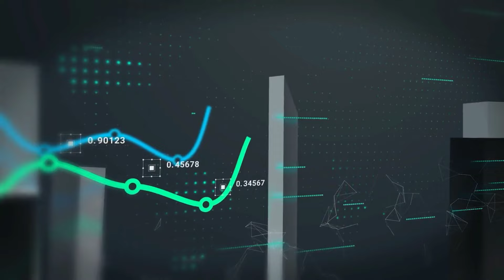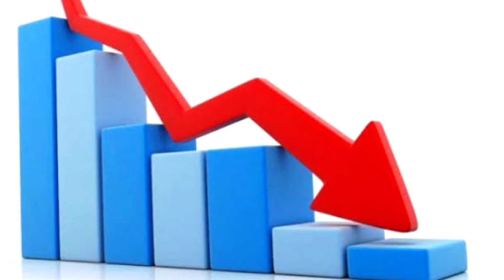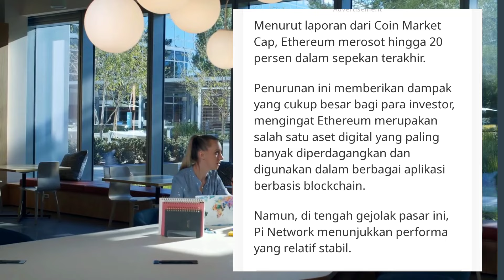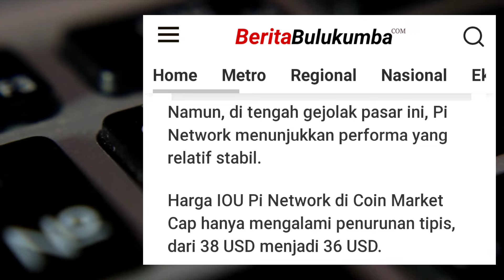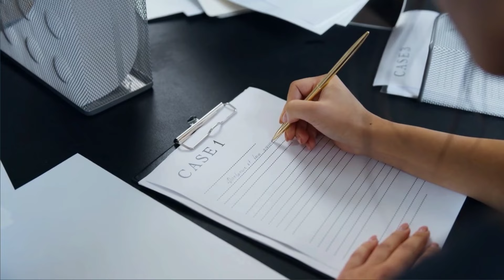HARGA KOIN PI NETWORK STABIL DI PASAR KRIPTO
Dalam sepekan terakhir, pasar mata uang kripto diguncang oleh penurunan harga yang signifikan pada beberapa aset digital utama. Bitcoin (BTC).

Mata uang kripto paling populer di dunia itu, mengalami penurunan tajam, menyentuh angka 800 juta rupiah per koin.

Ini merupakan level terendah yang dicapai Bitcoin setelah penurunan serupa yang terjadi setahun silam.

Penurunan ini tidak hanya dialami oleh Bitcoin. Ethereum (ETH), kripto terbesar kedua berdasarkan kapitalisasi pasar, juga mencatat penurunan harga yang signifikan.

Menurut laporan dari Coin Market Cap, Ethereum merosot hingga 20 persen dalam sepekan terakhir.

Penurunan ini memberikan dampak yang cukup besar bagi para investor, mengingat Ethereum merupakan salah satu aset digital yang paling banyak diperdagangkan dan digunakan dalam berbagai aplikasi berbasis blockchain.

Namun, di tengah gejolak pasar ini, Pi Network menunjukkan performa yang relatif stabil.

Harga IOU Pi Network di Coin Market Cap hanya mengalami penurunan tipis, dari 38 USD menjadi 36 USD.

Penurunan ini terbilang minimal jika dibandingkan dengan penurunan harga Bitcoin dan Ethereum.

Fenomena ini mengundang berbagai spekulasi dari para ahli dan analis pasar.

Beberapa di antaranya berpendapat bahwa penurunan harga Bitcoin dan Ethereum dipicu oleh sentimen negatif terhadap regulasi kripto di beberapa negara, serta kekhawatiran akan potensi resesi global